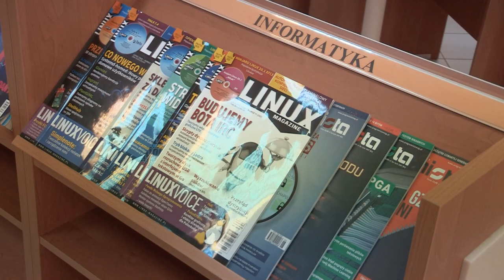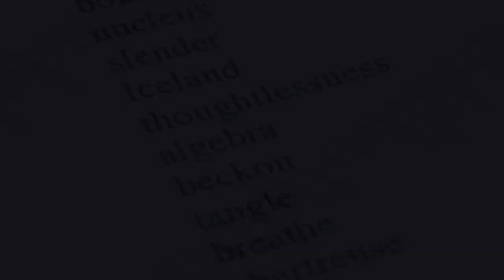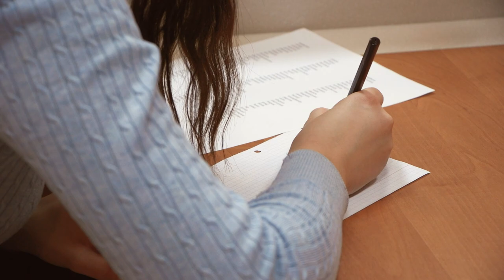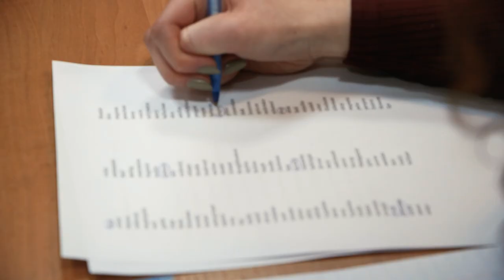Playing with Words: a creative writing workshop with Cecilia Woloch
Playing with Words:  a creative writing workshop with Cecilia Woloch (Instytut Neofilologii, Uniwersytet Rzeszowski), Noc Anglistów 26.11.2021

Cecilia Woloch is a U.S.-born poet, writer, teacher, and performer based in Los Angeles. Her honors include fellowships from the Fulbright Foundation, the National Endowment for the Arts, CEC/ArtsLink International and the Center for International Theatre Development; her work has also received a Pushcart Prize and been included in the Best American Poetry Series and in numerous anthologies, including Die Morgendämmerung der Worte: Moderner Poesie-Atlas der Roma und Sinti (The Dawn of the Words: Modern Poetry Atlas of the Roma and Sinti.) She has published six collections of poems and a novel, as well as essays and reviews. She has conducted poetry workshops for thousands of children and young people throughout the United States, as well as workshops for professional writers, educators, participants in Elderhostel programs for senior citizens, inmates at a prison for the criminally insane, and residents at a shelter for homeless women and their children. She is the founding director of Summer Poetry in Idyllwild, The Istanbul Poetry Workshop and The Paris Poetry Workshop. She has also served on the creative writing faculties of The University of Southern California, Georgia College & State University, Western Connecticut State University MFA Program in Writing and The New England College MFA Program in Poetry. Most recently, she taught in the summer program at Sichuan University in China in 2019 and will teach on a Fulbright fellowship at the University of Rzeszów in Poland in 2021.